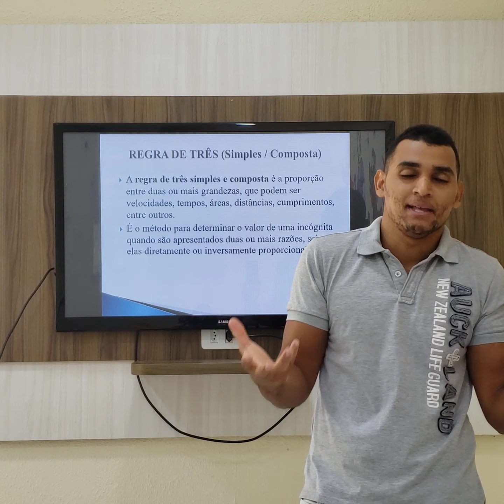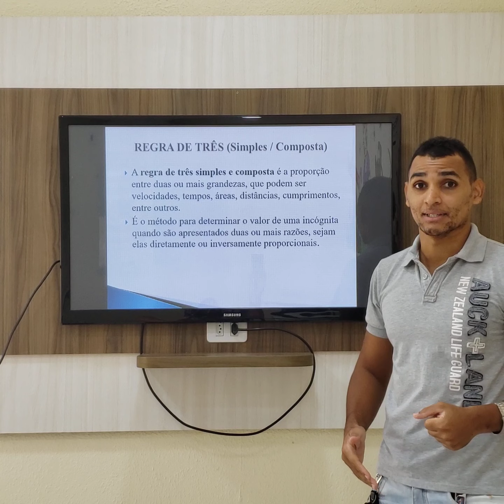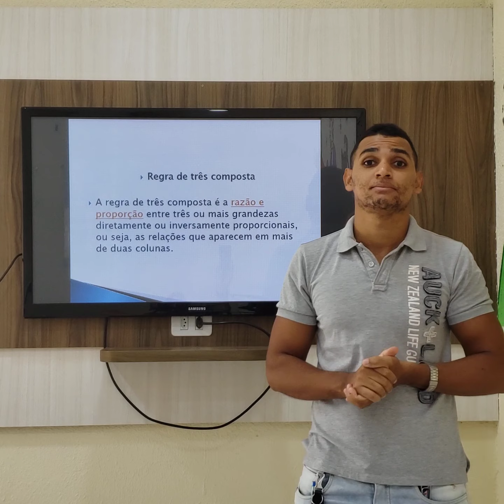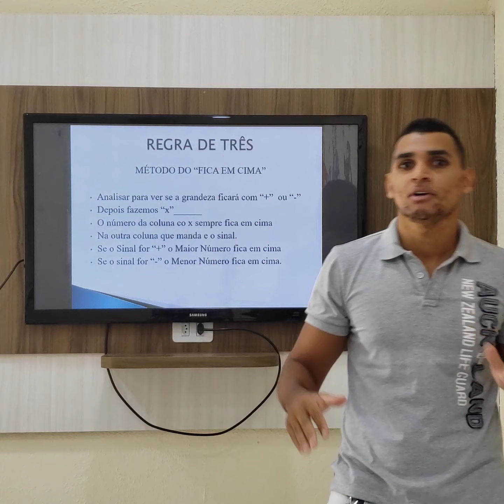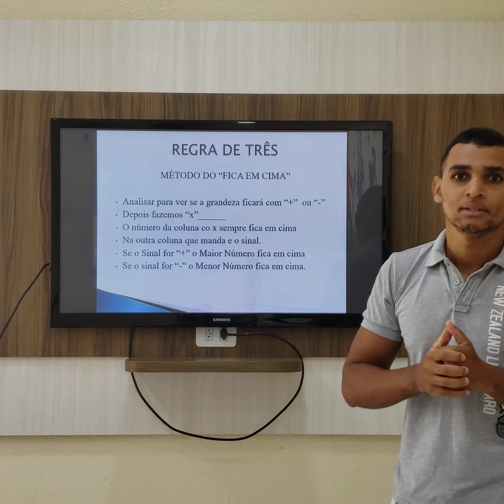Matemática: Regra de três simples e composta pelo método "FICA EM CIMA" (parte 1)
O professor Rafael Freitas ensina regra de três simples e regra de três composta pelo método "FICA EM CIMA". (Parte 1 de 2)

Pré-ENEM

Sua MELHOR escolha para suas MAIORES conquistas!